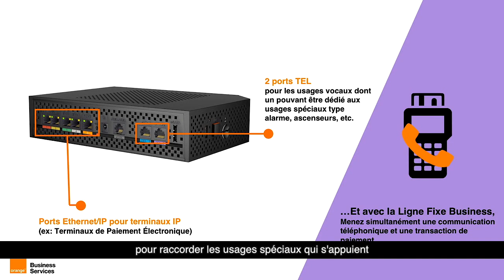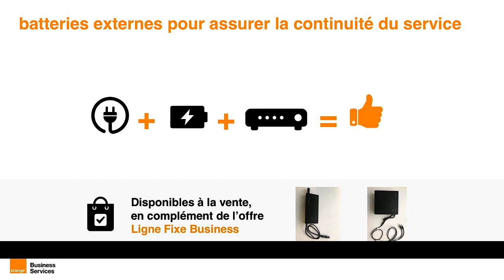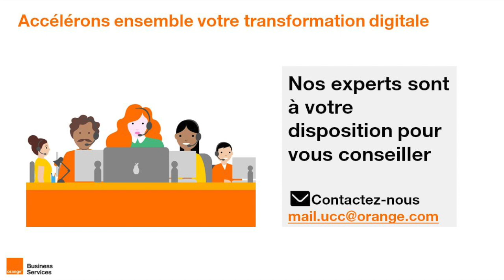Les usages spéciaux du Réseau RTC et de l’IP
Découvrez notre dernier webinaire, animé par nos experts, pour tout savoir sur le traitement des usages spéciaux liés au passage à l’IP.

Découvrez aussi notre article : Fin du RTC : comment remplacer la ligne analogique ?